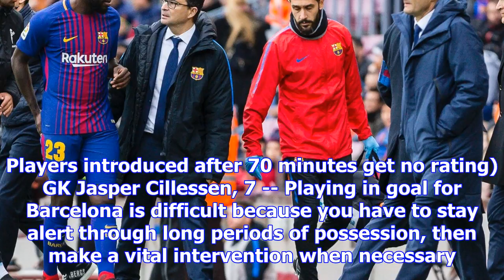Denis suarez impresses as barcelona ease to victory vs. sporting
Paco Alcacer and a Jeremy Mathieu own goal were the goals behind Barcelona's 2-0 victory over Sporti...